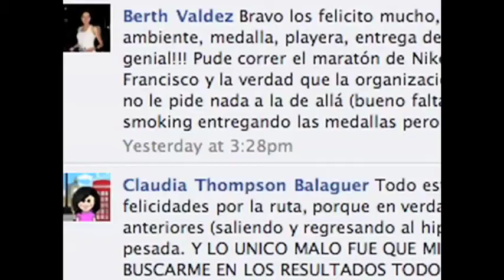Nike Nosotras Corremos Nike -Ingl+¬s